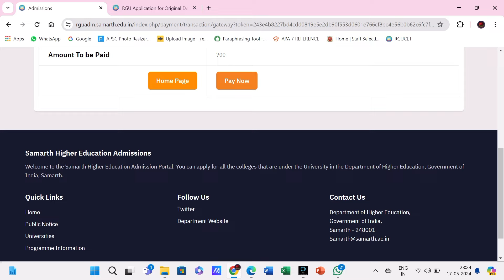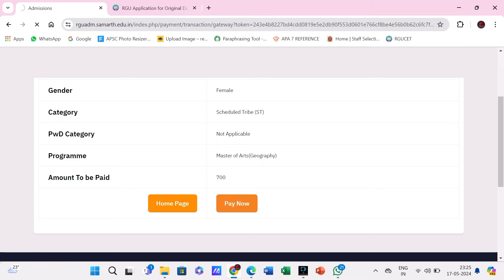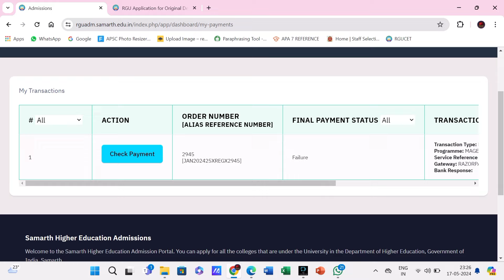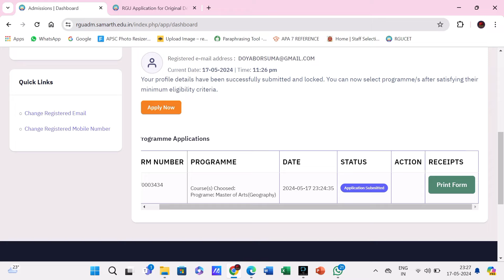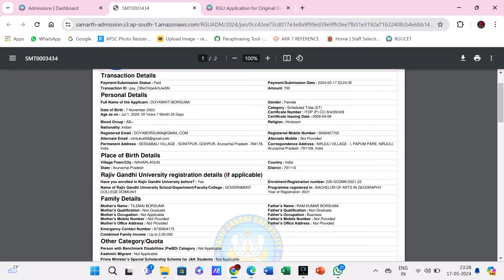RGUCET/RGUPET PAYMENT PROCESS 2024 / RAJIV GANDHI UNIVERSITY ARUNACHAL PRADESH